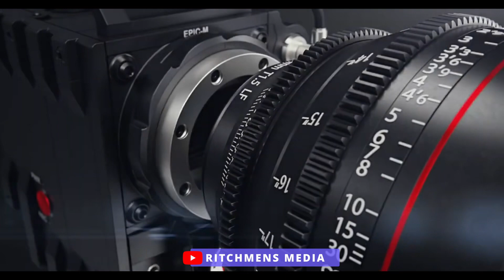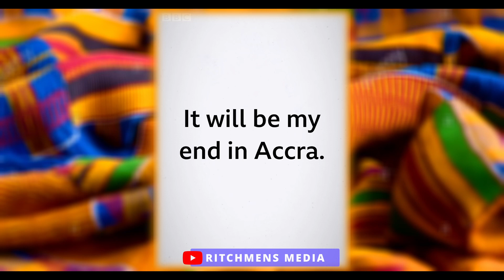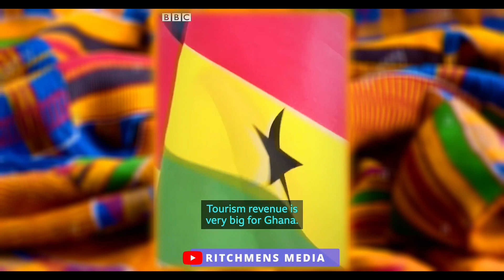Ghana Passes 3 Years In Prison Bill For Identifying As LGBQ+ And 5 Years In Prison for….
Ghana parliament has passed Anti LGBTQ+ bill.
Ghana passes bill making identifying as LGBTQ ILLEGAL